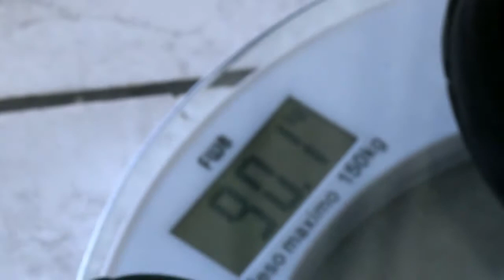Modelos plus size ganham espaço no mundo da moda